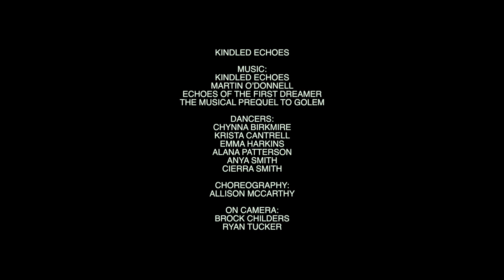Kindled Echoes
KINDLED ECHOES (Dance)
**Full Stage View**

Dancers:
Chynna Birkmire
Krista Cantrell
Emma Harkins
Alana Patterson
Anya Smith
Cierra Smith

Choreography:
Allison McCarthy

On Camera:
Brock Childers
Ryan Tucker